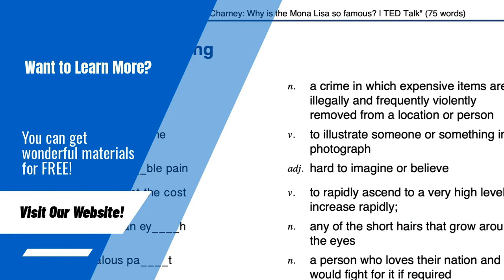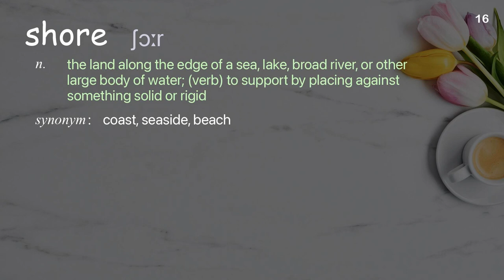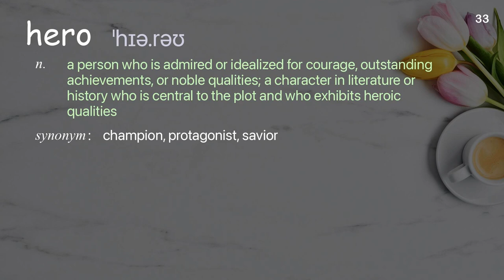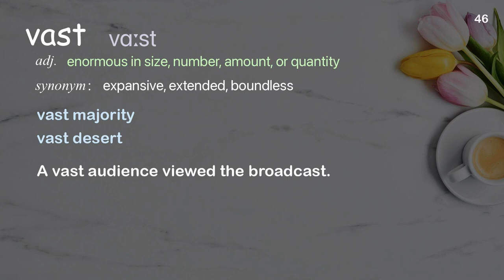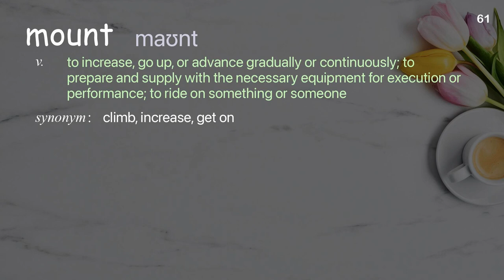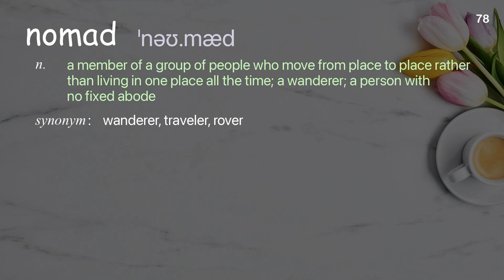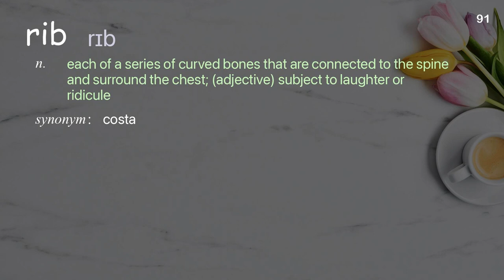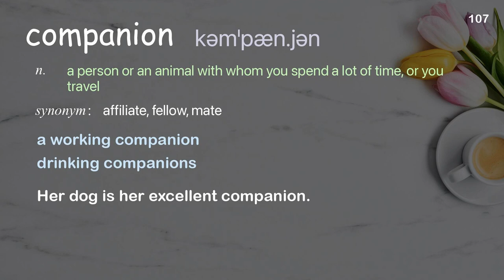107 Academic Words Ref from "Adrienne Mayor: Did the Amazons really exist? | TED Talk"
■PLEASE NOTE

■Reference Source
Adrienne Mayor: Did the Amazons really exist? | TED Talk